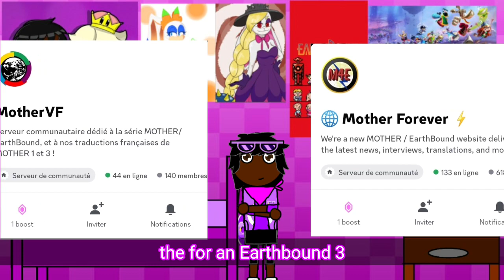Is Earthbound 3 or a new game Earthbound really needed? || EarthBencd 3 VX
🇧🇪cette vidéo parle d'une question que pas beaucoup de fan d'Earthbound ce pose à propos d'une suite à Earthbound 2, répondons y ensemble !
🇺🇲this video talked about a question than non enough Earthbound fans though about a sequel to Earthbound 2, let's answer it together!
songs:
🎵Theme of EarthBencd (Pollyanna/Paula's theme)🎶
🎵Earthbound 3 VX~And now something a little trippy/Battle against a bizzare foe🎶
🎵Earthbound 3~Battle against a slow foe🎶
🎵Earthbound 3 (2.0)~Warm welcome🎶
🎵Earthbound 2~16 melodies (beginning)🎶
timecodes:
00:00 pre intro
00:39 the intro
00:46 on context
01:41 why we got fan-games
02:35 how i think an Earthbound 3 could be done
06:53 before the arguments for and against
07:21 the arguments for an Earthbound 3
08:05 the arguments against an Earthbound 3
09:36 about the ending of Earthbound 2
10:13 my personal answer to the question
10:33 the ending
10:52 the outro
Links: